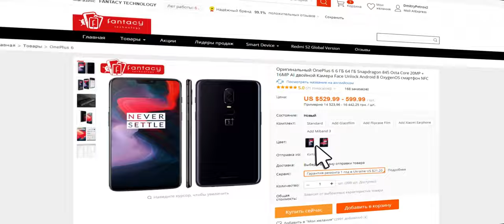Чехол для мыши Logitech M720 Triathlon или M705 Marathon. Чё примерка!)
Жесткий чехол EVA для Logitech M720 Triathlon или M705 Marathon, дорожная, защитная сумка для переноски. Наружные размеры: 140x98x55mm.

0:00 Введение
1:18 Реклама
1:33 Распаковка и примерка к мыши Logitech M705 Marathon
3:23 Заключение